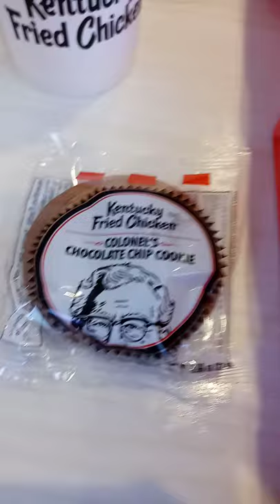Chicken Pot, Chicken Pot, Chicken Pot, Pieeeeee! Whitehall. Autumn 2021.🐔🥧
Chicken Pot, Chicken Pot, Chicken Pot, Pieeeee! Whitehall 2021. 🐔🥧